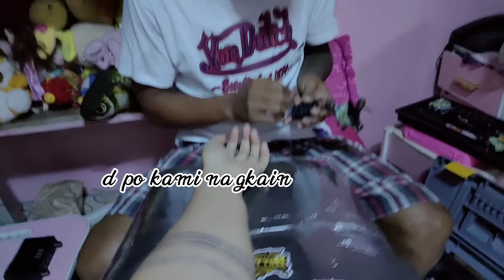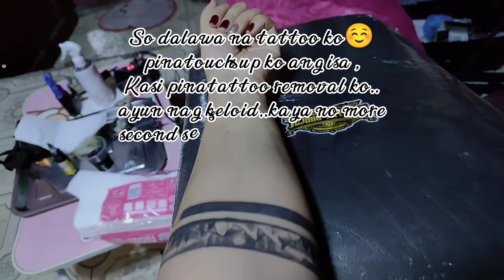MEET MY NEW TATTOO & RETOUCHING OLD TATTOO||MomChee TV